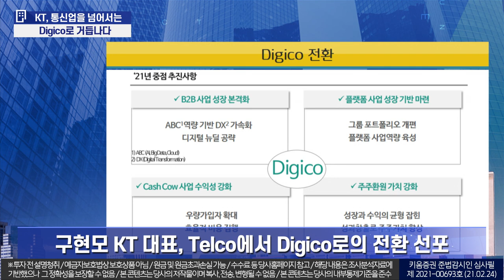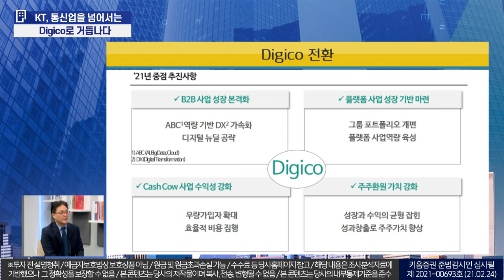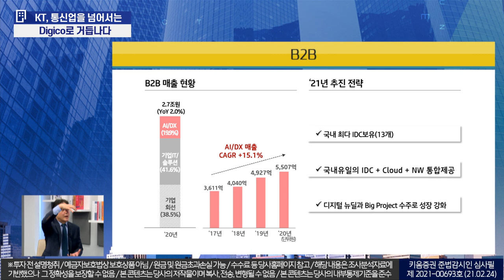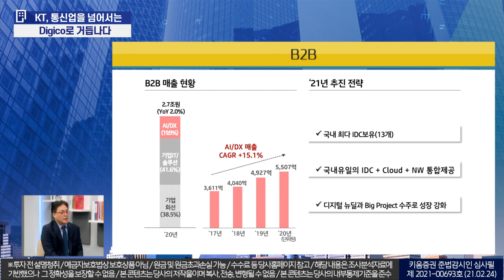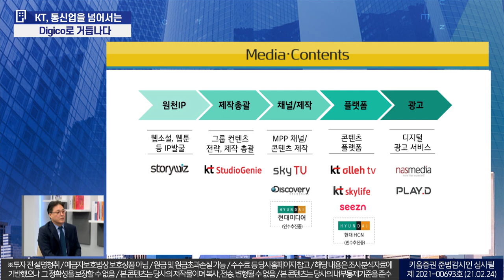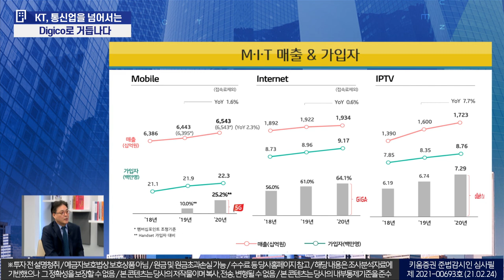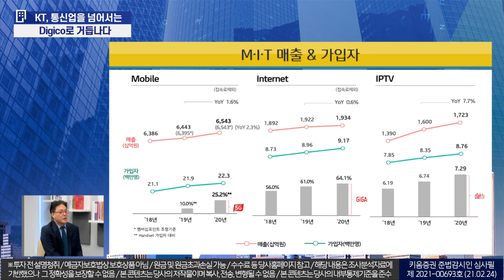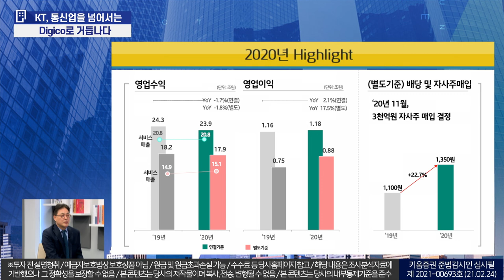KT, 통신업을 넘어서는 Digico로 거듭나다(언택트 기업탐방, 궁금한 건 못 참지!/21.03.02)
출연: 장민준 선임연구원(키움증권 리서치센터), 지승훈 KT 상무(IRO)

KT, 통신업을 넘어서는 Digico로 거듭나다!

'언택트 기업탐방, 궁금한 건 못 참지' 에서 KT를 만나봤습니다.

00:00 오프닝
00:54 KT 최근 주가 발등에 대한 분위기는?
02:18 Digico로 전환 KT가 추구하는 전략 방향은?
06:41 B2B 매출 구성 및 2021년 추진 전략은?
11:19 미디어 콘텐츠 사업본문 핵심 전략은?
14:41 K뱅크 등 금융사업 본문 전략은?
17:26 5G 가입자 전망 및 통신사업 전망은?
21:22 2021년 실전 가이던스는?
24:44 Digico전환을 통한 성장기획 마련으로 기업가치제고 달성